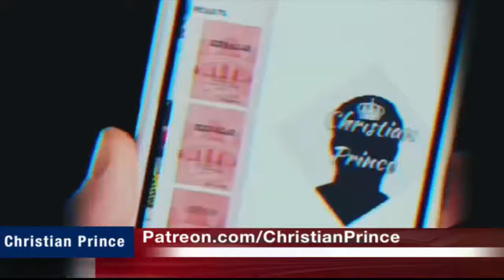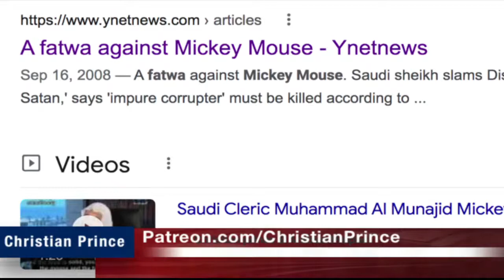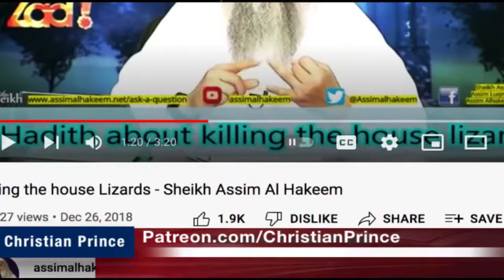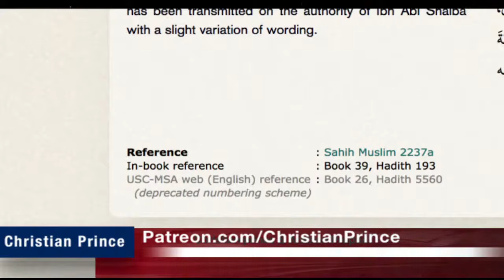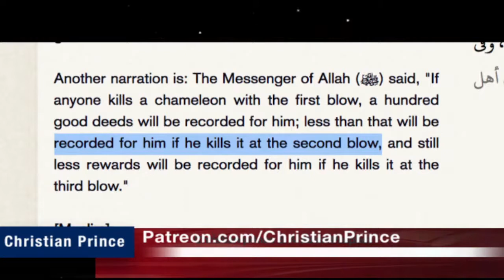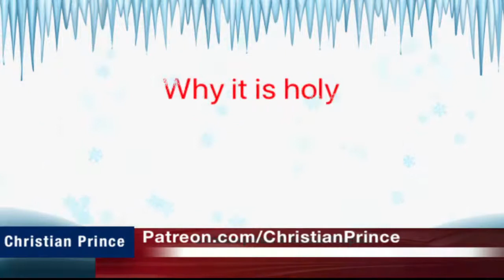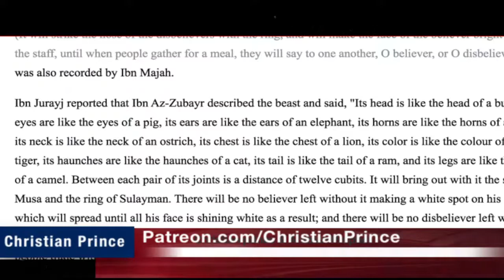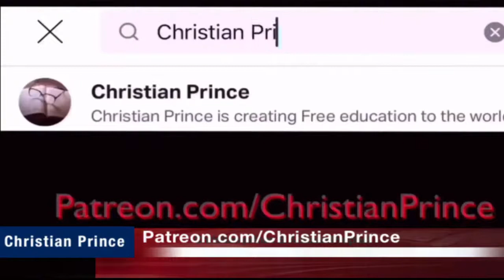Christian Prince Re-Runs: What Is Islam for? No Muslim Can Answer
Here CP talks about very, very important issues, like can a Muslim keep a hamster as a pet.